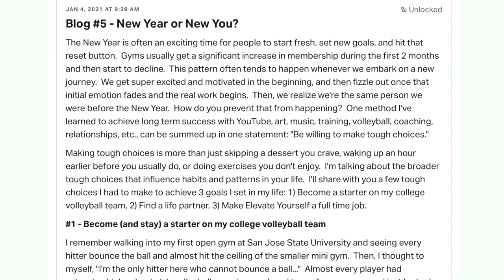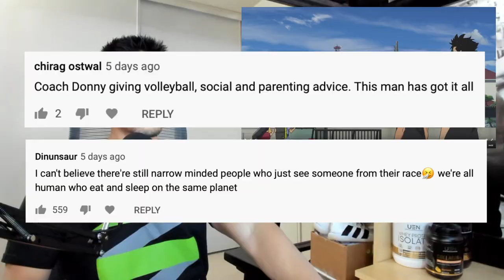Volleyball Coach Reacts to HAIKYUU!! S2 E4 - Center Ace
Watch my Volleyball Coach Reaction to Haikyuu!! Season 2, Episode 4, where I talk about the importance of having a growth mindset and self belief.